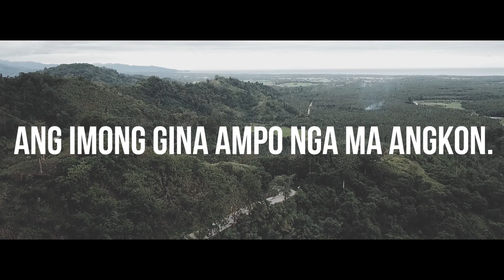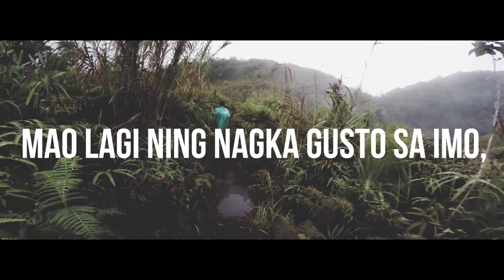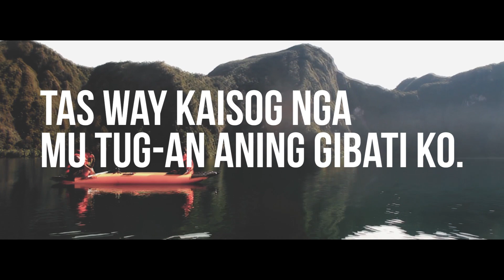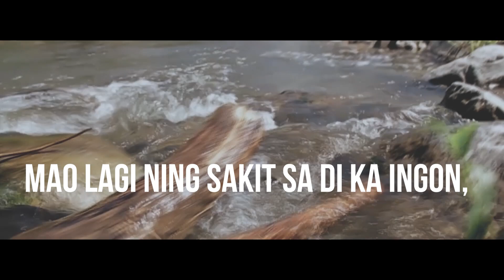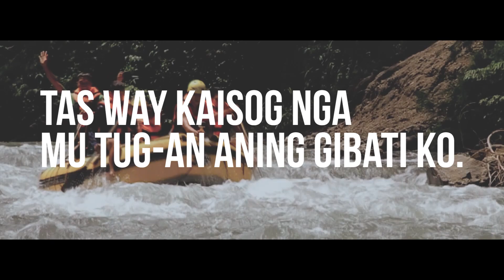Footwear - Di Ka Ingon (Lyric Video)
The lyric video of “Di Ka Ingon” by Footwear.
Alternative rock band, Footwear, is back with a new song after their “Ako Si Tulay” stint back in 2017. Led by the “Chito Miranda” of Davao, the band releases “Di Ka Ingon,” a song dedicated to men who are secretly in love with someone, urging them to speak up about their feelings and overcome the “torpe” attitude.

“Di Ka Ingon”
Lyrics by: Kent Charcos
Published by: VAL-E-RY Music Publishing, Inc.

Lyric Video By: Vinkay Agno
Shots By: Abs Rivera & VINKAY

Produced & arranged by: Footwear